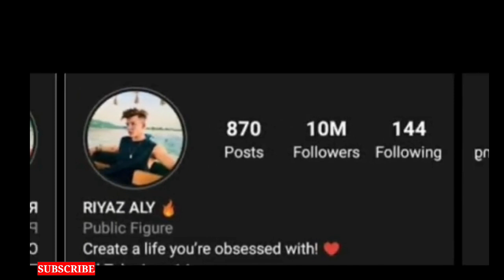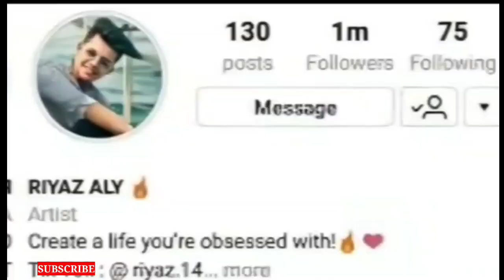Riyaz Aly के Instagram पर 16 million follower? Riyaz Aly 16 million celebration | Riyaz 16M follower